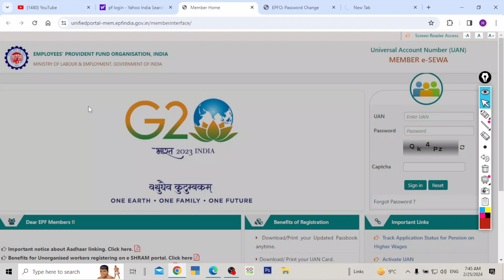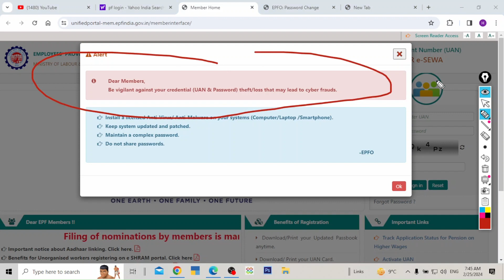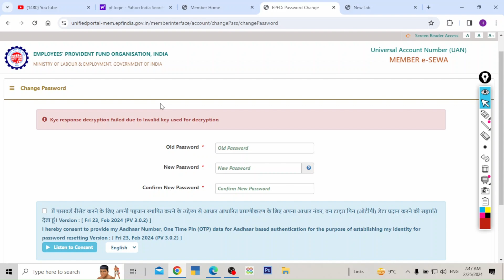PF Portal पर कुछ काम नहीं हो पा रहा है क्या करें ?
pf portal not working,
pf ki website kaam nhi kar rahi hai,
kyc responced failed in pf portal,